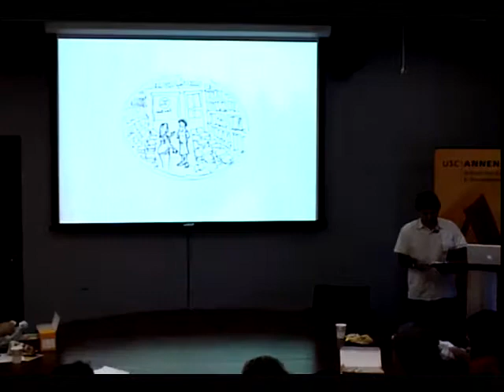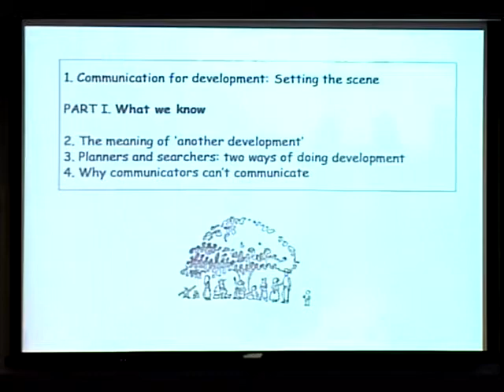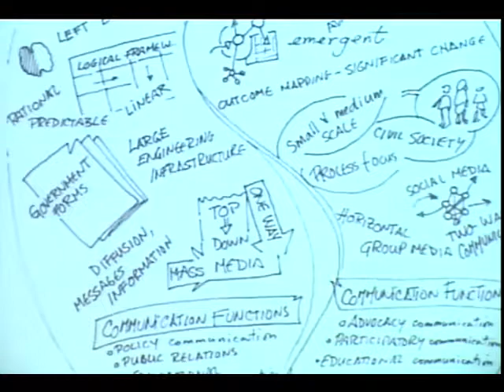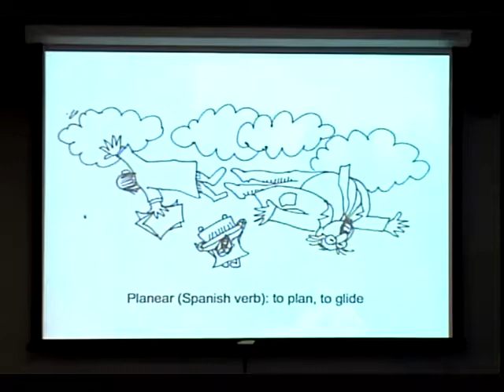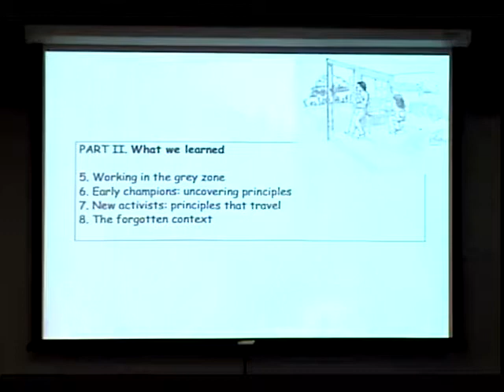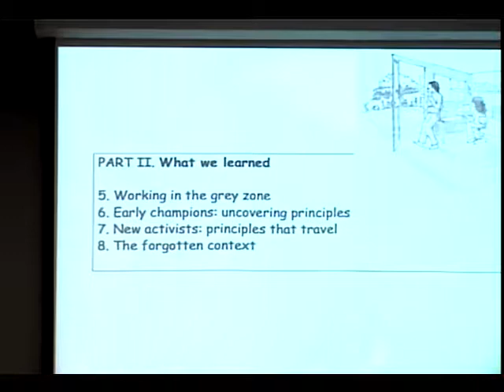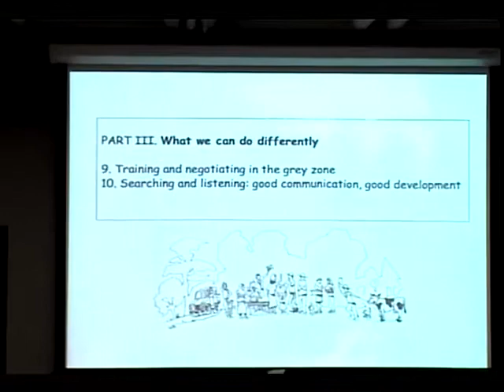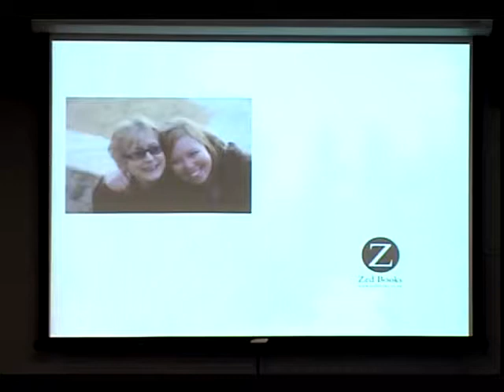Annenberg Research Seminar - Ricardo Ramirez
Oct. 26, 2009: Annenberg Research Seminar, a Special Presentation of the ARNIC Speaker Series: Ricardo Ramirez, University of Guelph

Join Annenberg students and faculty for a presentation by Ricardo Ramírez, freelance researcher, consultant and adjunct professor at the University of Guelph in Ontario. His talk will focus on issues explored in his new book, Communication for Another Development: Listening Before Telling, co-authored with Wendy Quarry. Development practitioners have long assumed that good communication makes for good community and economic development. In contrast to conventional communication that focuses on 'telling,' Quarry & Ramirez argue that "good communication" is participatory communication that emphasizes 'listening.' They explore examples of development from Canada to Mozambique where people have been given the tools to express their needs as they define them.